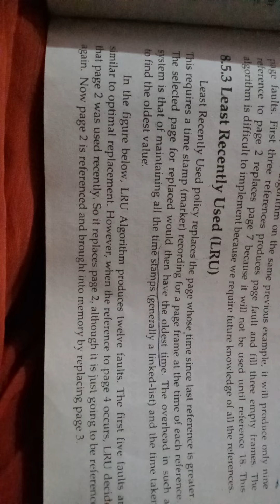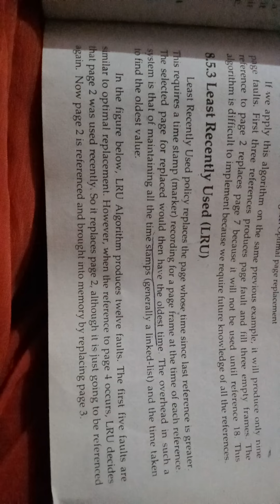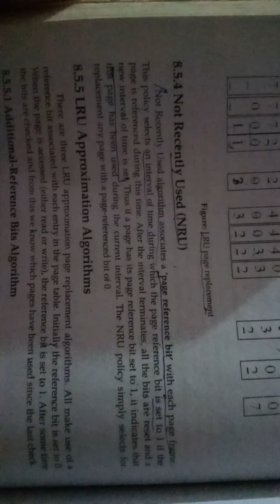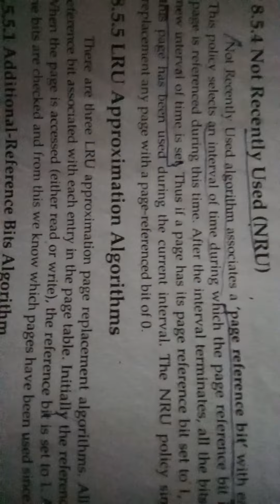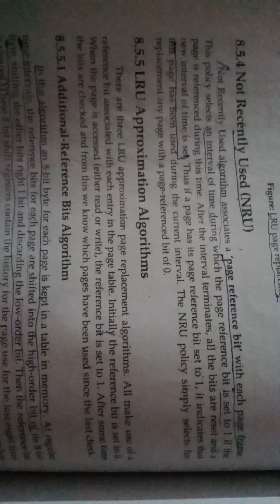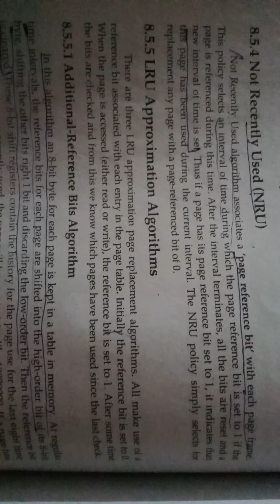operating system | Least recently used LRU